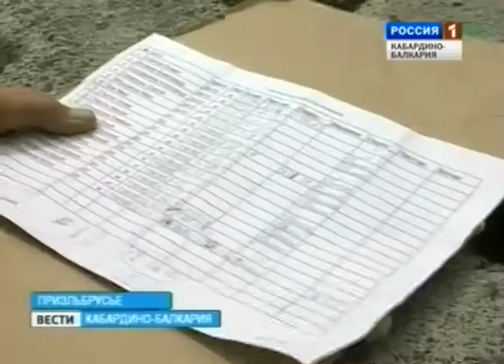Вести КБР (01.09.2012)